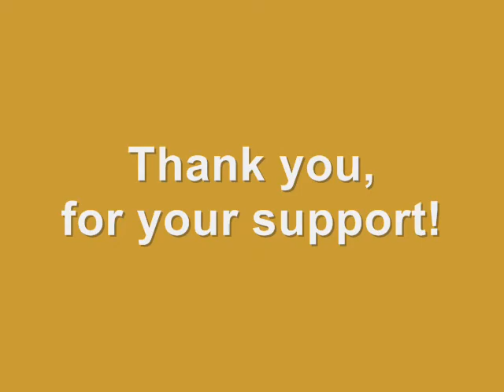Laurie Jewell EDUCATION Tip! Makatipid sa Pre-Elementary!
Hello po! :)  Sana po ay mapakinabangan niyo ang tip na maluwag ko pong ibinabahagi sa inyo.

Siya nga pala ito po ay mas naa-angkop sa pag-aaral sa pribadong paaralan ng Pre-Elementary.
Sadyang isang taon po lamang ang hinihingi sa pampublikong paaralan.